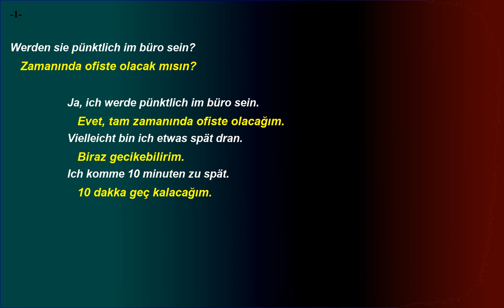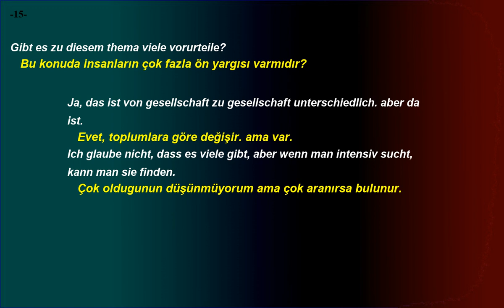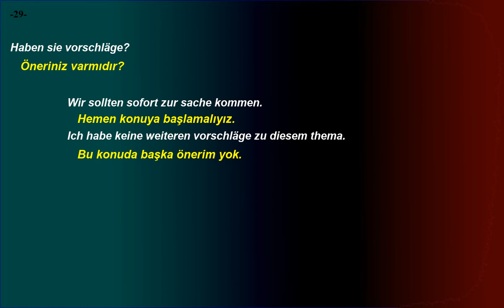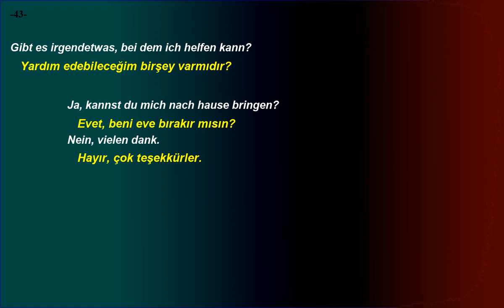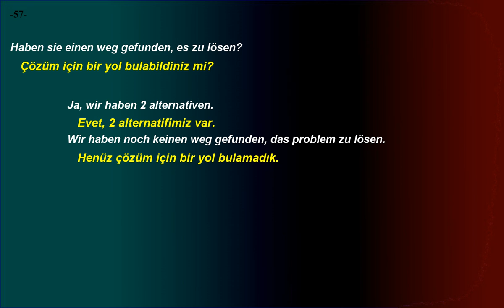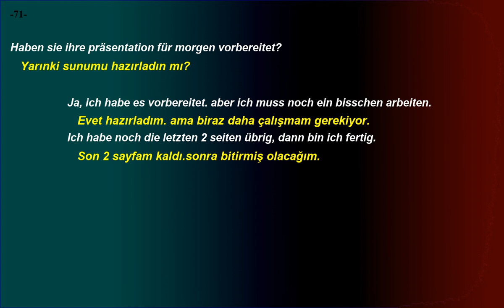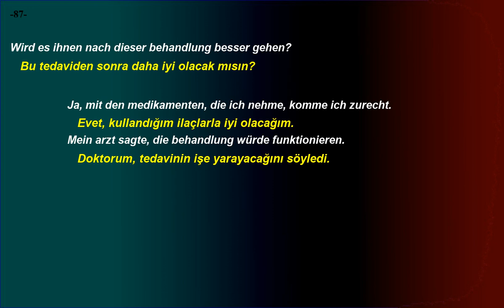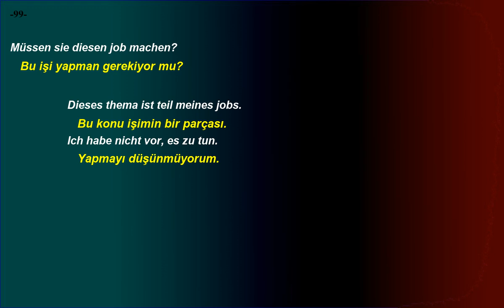Kolay ve hızlı, Almanca Dinleme Pratiği - Cümle Örnekleri